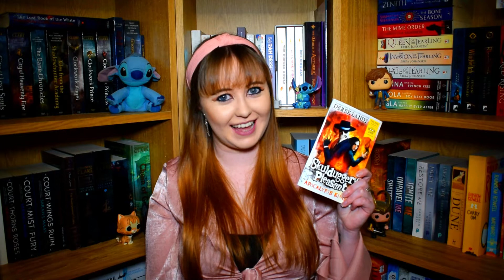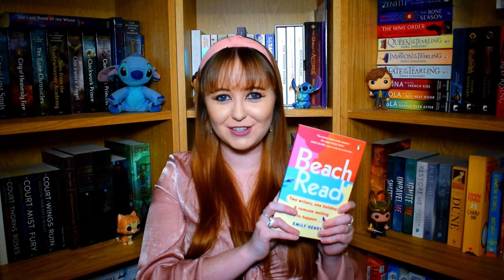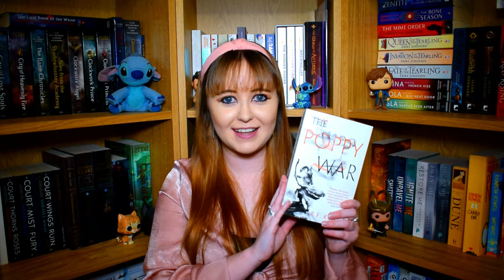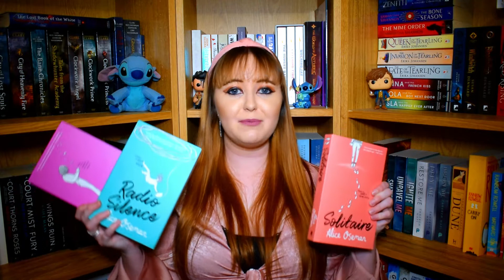BIG FEBRUARY BOOK HAUL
I bought 22 books in the month of February! I have a problem.